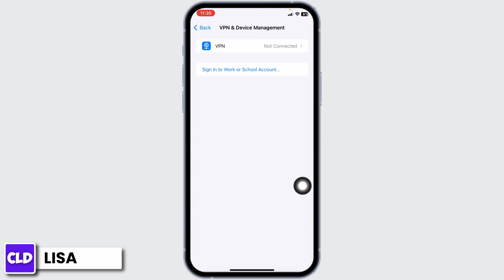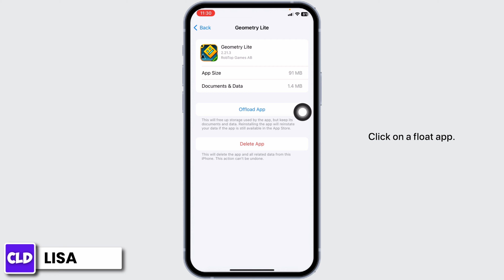How To Fix Geometry Dash Not Opening iOS 17 (2024)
In this tutorial, we'll provide you with a step-by-step guide on how to fix Geometry Dash when it's not opening on iOS 17 (2024). We'll cover everything from troubleshooting the issue to ensuring a smooth gaming experience.

👋 Welcome to Create Login And Delete! In this video, we'll guide you through the steps to resolve the issue of Geometry Dash not opening on iOS 17 (2024). If you're someone who loves playing Geometry Dash but is currently facing difficulties with launching the game on your iOS device, then this tutorial is perfect for you.

Tips for resolving Geometry Dash not opening issue on iOS 17 (2024)
🔗 If you have any questions or need help with solving the Geometry Dash not opening problem on your iOS 17 device in 2024, feel free to leave a comment below, and we'll do our best to assist you.

📱 Timestamps:

0:00 - Introduction
0:05 - How to Fix Geometry Dash Not Opening on iOS 17 (2024)
0:10 - Steps to Fix Geometry Dash Not Opening on iPhone